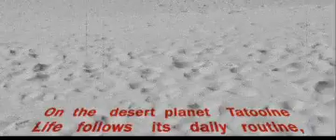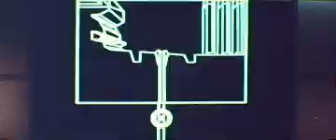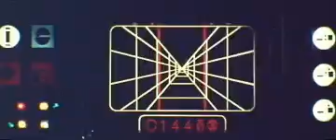star wars grindhouse - war of the stars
star wars - grindhouse - war of the stars by TMBTM - fanedit.info